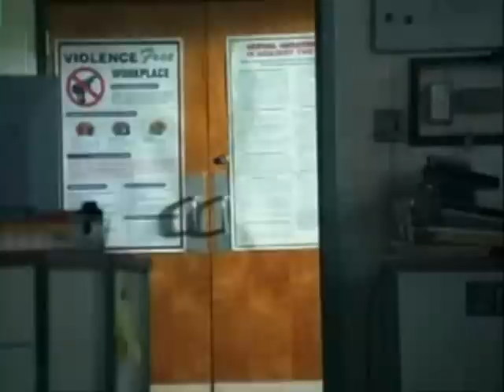Babylon Fields Part 3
Babylon Fields was a proposed television series that featured reanimated zombies as characters. Rather than being portrayed as malevolent monsters, however, the recently deceased return to their homes and attempt to pick up their lives. The pilot had elements of black comedy as well as drama. Cast members included Ray Stevenson, Amber Tamblyn, David Patrick Kelly, Kathy Baker, Leila Arcieri, and Jamey Sheridan.This is of watchable quality but no better.